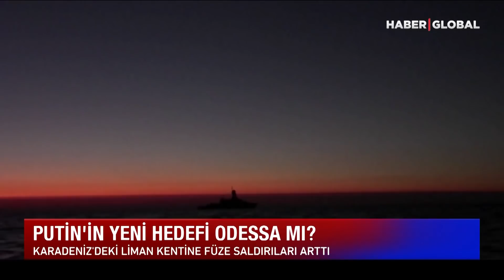Putin Buna Hazırlanıyor! İşte Ukrayna'daki Yeni Hedefi